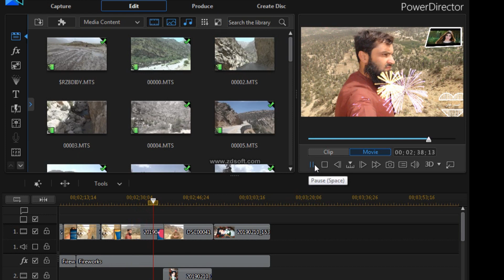Nakib afsar khan